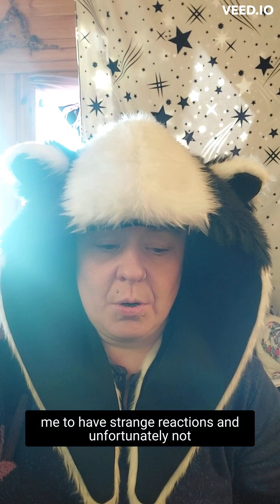Neurodivergent New Year Day 2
Hopes, goals, intentions for 2023.

NeurodivergentNewYear Day 2. Hopes and goals for 2023